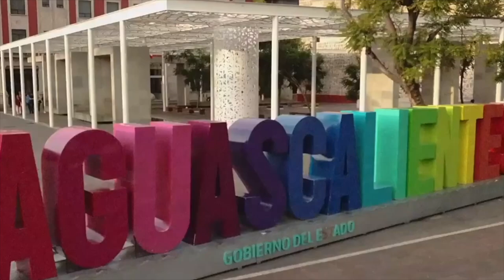Internet para todos es una realidad en el gobierno de Tere Jiménez: Ramiro Pedroza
* Gobierno digital ha permitido reducir tiempos de atención al público y atender necesidades educativas y de todo tipo
* WiFi gratuito en camiones urbanos comenzará a operar en el transcurso de los próximos días

Aguascalientes, Ags. 4 octubre 2023.-  El Secretario de Innovación y Gobierno Digital de Aguascalientes, Ramiro Pedroza, dio a conocer que durante el primer año de la administración de la gobernadora Tere Jiménez Esquivel se ha logrado un muy importante avance en la colocación de puntos públicos de internet, que permiten a la población contar con este servicio de manera gratuita en todo el territorio estatal.
En entrevista, expuso que en el transpuso de unas cuantas semanas se dotará de WiFi gratuito a todos los camiones urbanos de la ciudad.
De la misma manera, reiteró que los avances tecnológicos permitirá en breve la operación de un robot que entregará medicinas a los pacientes del sistema público de salud, evitando así el desperdicio y malos manejos de medicamentos.